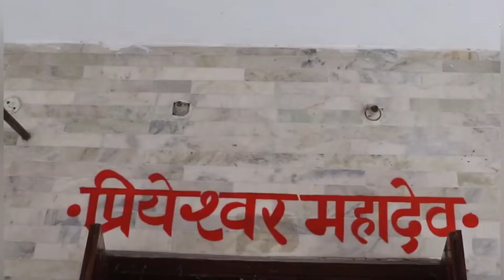यहां भगवान शंकर ने राधा जी के दर्शन किए थे-प्रियेश्वर महादेव मंदिर॥Priyeshwar mahadev temple Barsana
यहां भगवान शंकर ने राधा जी के दर्शन किए थे - Priyeshwar mahadev temple (प्रियेश्वर महादेव मंदिर)
श्री प्रियेश्वर महादेव के दर्शन एवं लीला दर्शन, प्रियाकुण्ड बरसाना